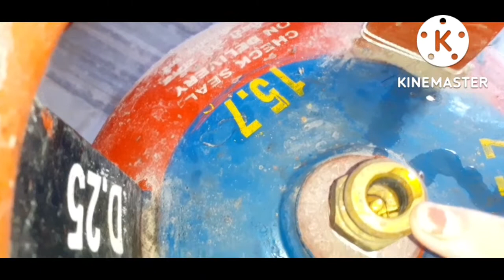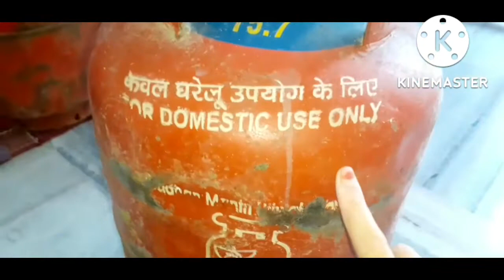kitchen 🏡 home hacks organization ideas and some tips //जो सारी समस्याओं का हल बता दें